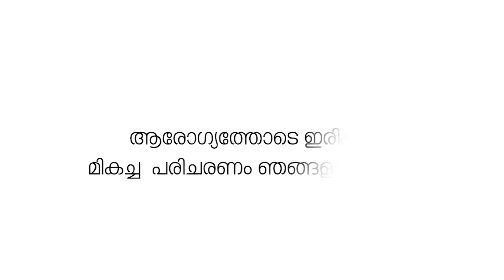ഒറ്റപ്പാലത്ത്‌ നിന്ന് വയനാടിന് ഒരു വരത്താങ്ങ്